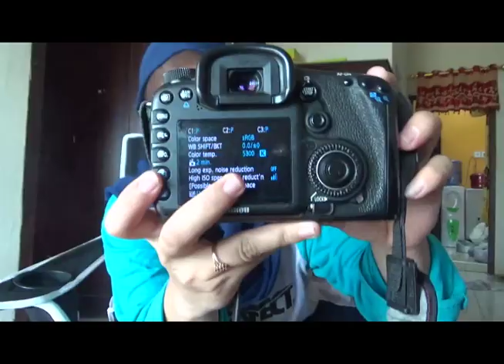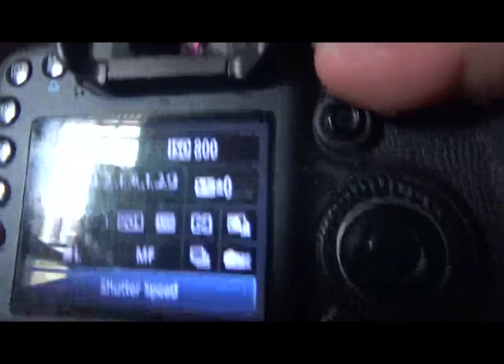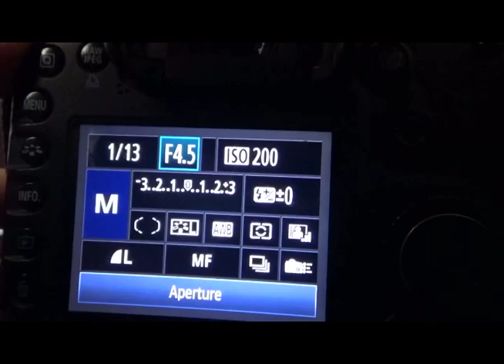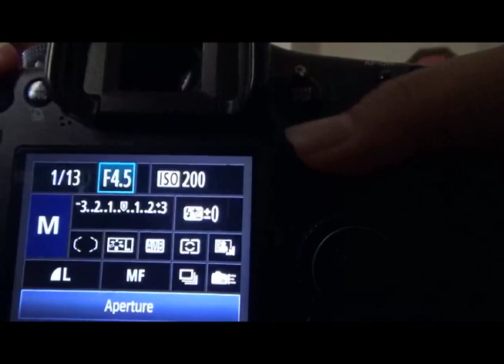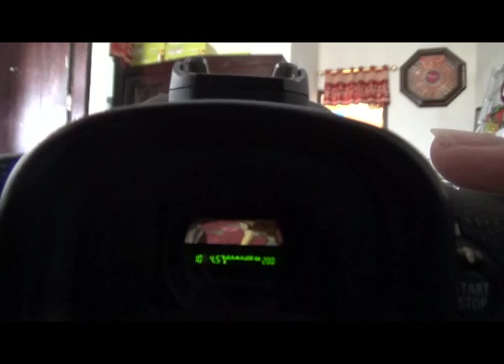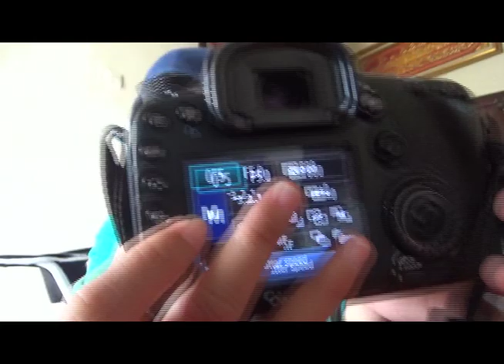RAHASIA SETTING KAMERA DSLR ALA PHOTOGRAFER PROFESIONAL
video merupakan video pertama saya
disini sedikit saya menjelaskan tentang CARA pengaturan atau setting untuk kamera DSLR ALA PHOTOGRAFER PROFESIONAL
karena dengan memahami 3 fitur utama, maka hasil dari jepretan kamera DSLR anda akan sangat bagus seperti hasil foto photorafer pro